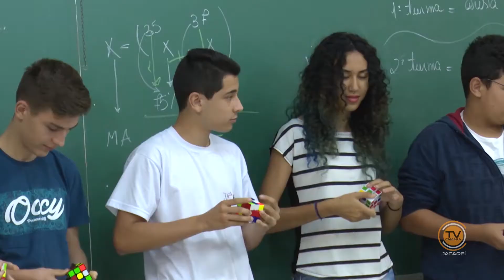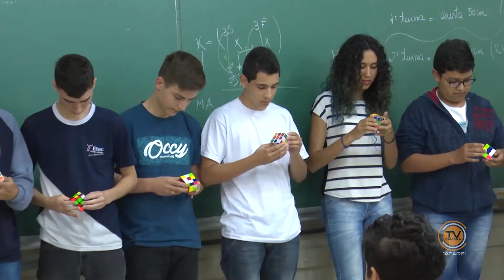Cubo Mágico na Escola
Professor de Jacareí usa o Cubo Mágico como ferramenta de ensino. E a TV Câmara Jacareí fez essa reportagem!